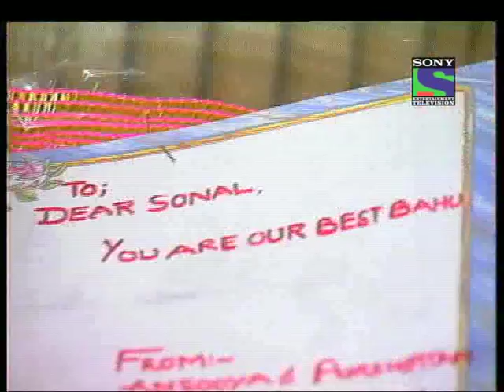Ek Mahal Ho Sapno Ka - Episode 217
The story revolves around the life of a business tycoon, Purshottam Nanavati, who leads his joint family of four married sons. It focuses on the trials & tribulations that a joint family faces, whether it is due to the family members' separation or their union. In addition, it shows how the family members find ways to cope with these differences.